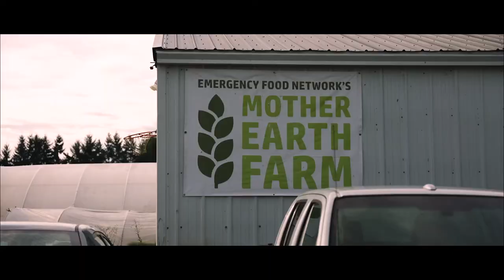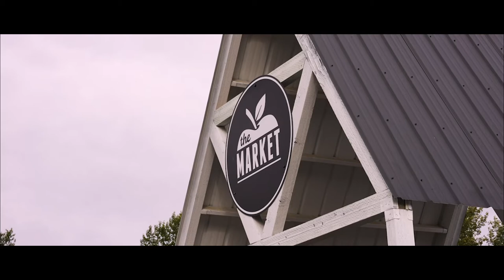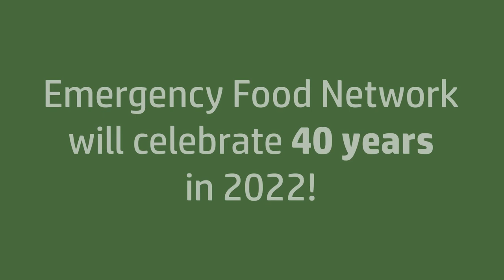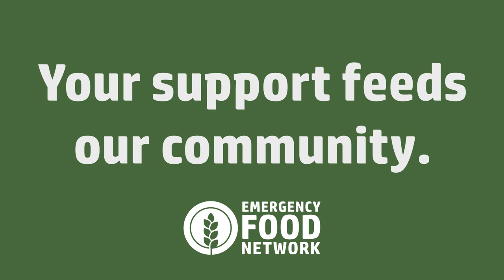Abundance Live Stream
Thanks for joining us for the Abundance Virtual Event and Auction! CEO Michelle Douglas and Development Director Elizabeth Howe host our short event to share about EFN's work during the pandemic and express our gratitude for your support during this difficult time.